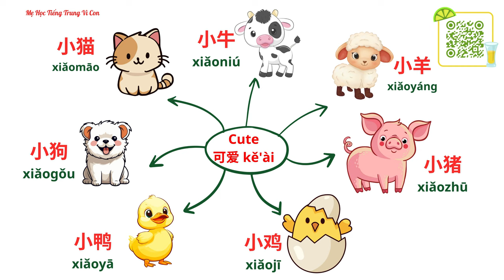2. 可爱！kě'ài | Cute!